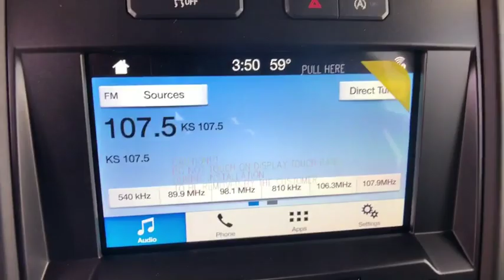2019 Ford F-150 Denver, Aurora, Parker, Highlands Ranch, Littleton, CO 190155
Velocity Blue Metallic New 2019 Ford F-150 available in Denver, Colorado at Mike Naughton Ford. Servicing the Aurora, Parker, Highlands Ranch, Littleton, CO area.
2019 Ford F-150 XL 4WD SuperCab 6.5' Box - Stock#: 190155 - VIN#: 1FTEX1EP7KKC68970

OPTION PACKAGES: EQUIPMENT GROUP 101A MID SYNC, enhanced voice recognition communications and entertainment system, 911 assist, 4.2 LCD display in center stack, Applink and 1 smart charging USB port, 4.2 Productivity Screen in Instrument Cluster, compass, XL Power Equipment Group, Power Glass Sideview Mirrors w/Black Skull Caps, manual-folding, Power Door Locks, flip key and integrated key transmitter keyless-entry (includes Autolock), Illuminated Entry, Power Front & Rear Windows, Perimeter Alarm, Power Tailgate Lock, MyKey, Cruise Control, STX APPEARANCE PACKAGE Fog Lamps, Driver/Passenger Seat Back Pocket, SYNC 3, enhanced voice recognition communications and entertainment system, 8 LCD touchscreen in center stack w/swipe capability, AppLink, 911 Assist, Apple CarPlay and Android Auto and 2 smart charging USB ports, Box Side Decals, Rear Window Defroster, Wheels: 20 Machined-Aluminum, flash gray painted pockets, Manual Driver/Passenger Lumbar, Privacy Glass, Body-Color Surround w/Black Mesh Insert Grille, black mesh insert, Body-Color Front & Rear Bumpers, body-color front fascia, Tires: P275/55R20 BSW AT, 275/65R18 OWL all-season/all-terrain spare tire, ENGINE: 2.7L V6 ECOBOOST auto start-stop technology, 3.55 Axle Ratio, XL SPORT APPEARANCE PACKAGE Fog Lamps, Box Side Decals, Wheels: 17 Silver Painted Aluminum, Body-Color Front & Rear Bumpers Our large inventory and wide selection of models, along with competitive pricing, allow us to make you a great deal on the Ford of your choice. At Mike Naughton Ford, our goal is to assist you in making a confident decision. Our friendly, professional staff members are here to answer your questions and listen to your needs. Wherever you live in the Denver area, or if you're driving from Lakewood, Highlands Ranch, Centennial or Englewood, we're ready to serve you! Horsepower calculations based on trim engine configuration. Please confirm the accuracy of the included equipment by calling us prior to purchase.